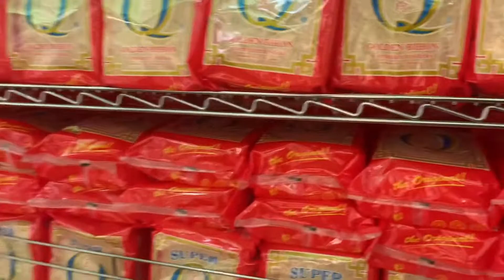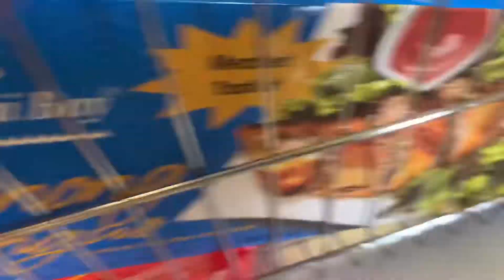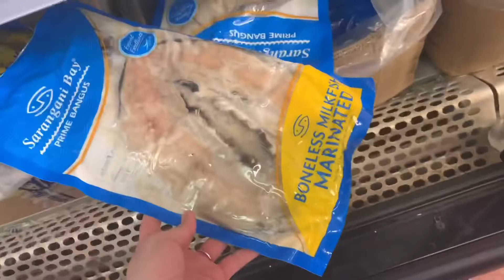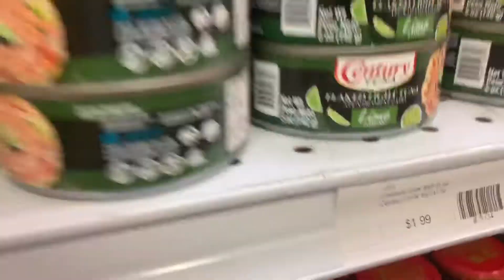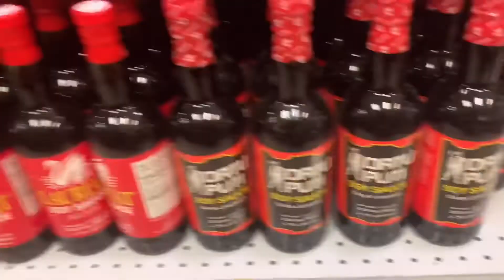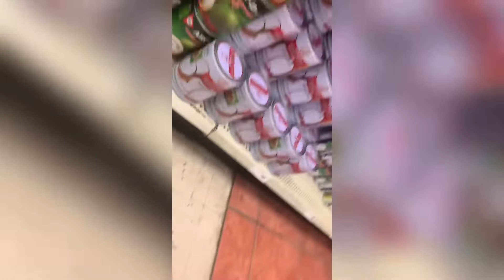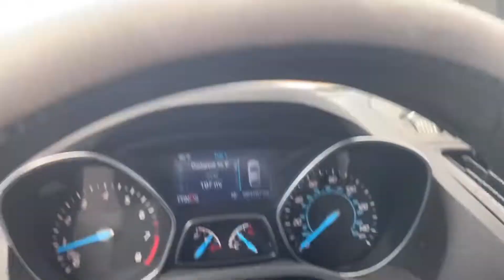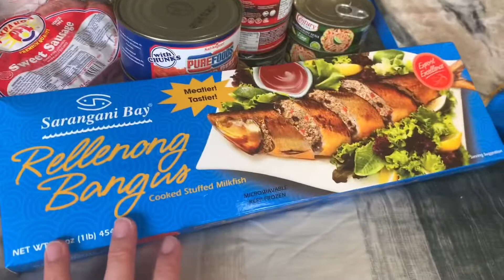May ayuda din ako char hehe 😉 | Asian Mart | Febez vlog 😘❤️